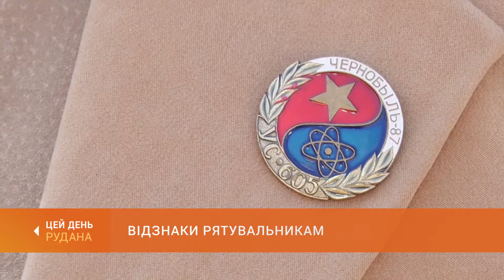Відзнаки за мужність: до Дня пожежної охорони нагородили криворізьких рятувальників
Сьогодні на подвір'ї міського управління Державної служби України з надзвичайних ситуацій та третього пожежно-рятувального загону відбулись урочисті збори. Їх присвятили Дню пожежної охорони і 35-им роковинам аварії на Чорнобильській атомній електростанції. У числі ліквідаторів наслідків техногенної катастрофи - чимало криворізьких рятувальників. Сьогодні вони отримали відзнаки.